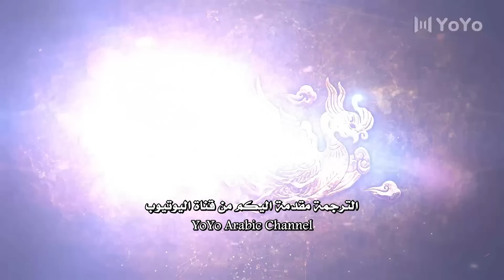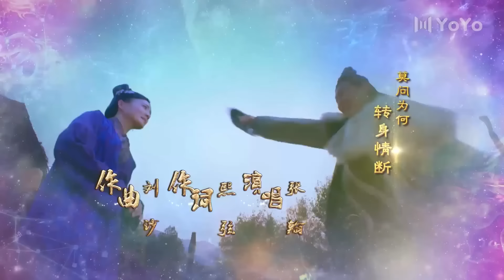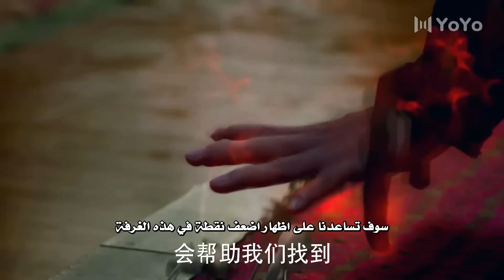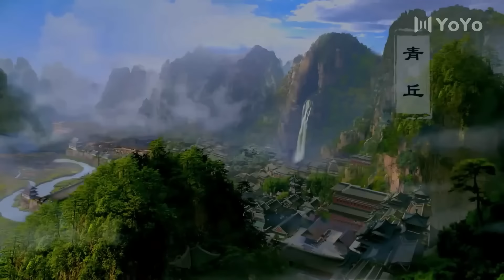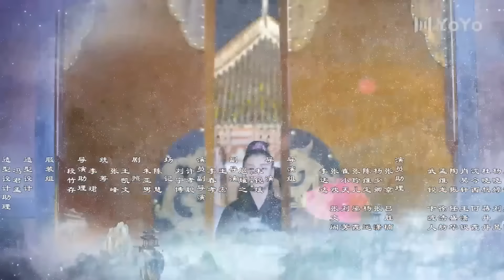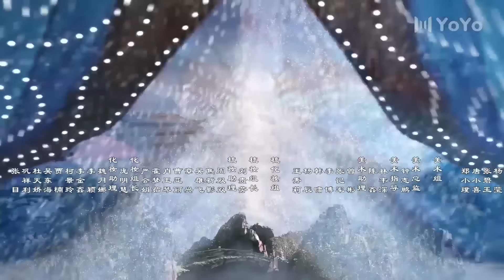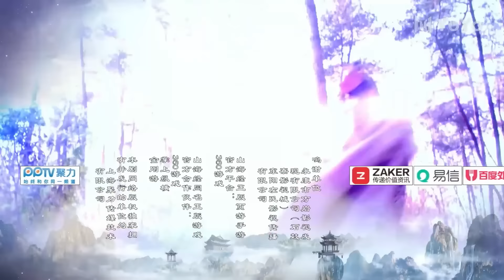فتاة جنية و امير منبوذ تخلى عنه والده بسبب النبوءة الحلقة 25 ( كلاسيكيات الجبال و البحار )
امير  تخلى عنه والده في سن العاشرة بسبب نبوءة قالت إنه سيقتل والده. وبينما يكبر، يجب أن يتعامل مع جزأين من شخصيته يتصارعان بين الخير والشرو فتاة جنية يتيمة تحاول البحث عن والديها

 اسم المسلسل بالعربية  : كلاسيكيات الجبال و البحار
 اسم المسلسل بالصينية : 山海经之赤影传说
 اسم المسلسل بالانكليزية :The Classic of Mountains and Seas
عدد الحلقات : 46